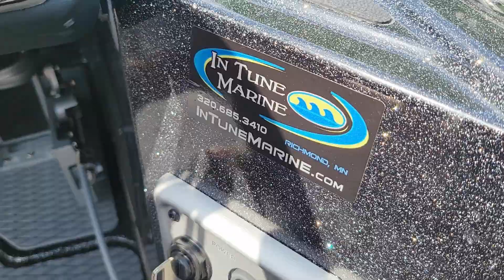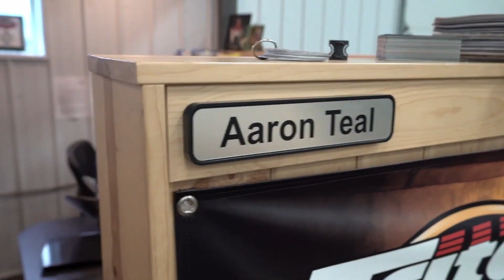BUYING the BOAT of MY DREAMS! (new bass boat)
I AM SUPER grateful for all the amazing people at @Intunemarine  for all their help in making my dream boat possible. I am super stoked to bring you a bunch of fishing & tournament videos from this new platform.

Unveiling my brand new 2022 Caymas CX20 bass boat.
x

▼ Come Say Hi!